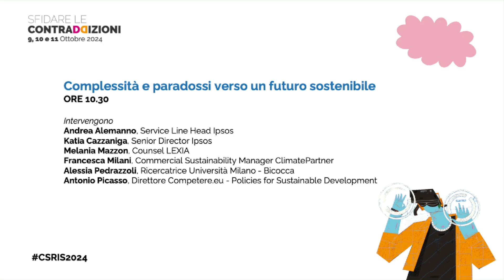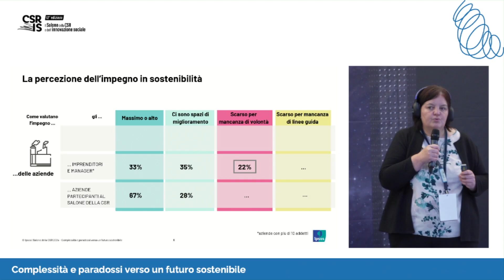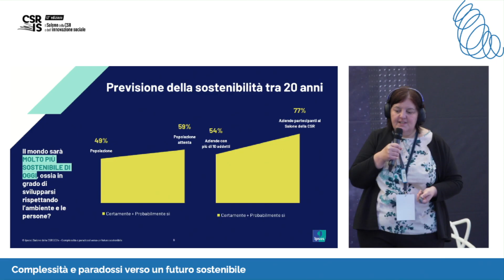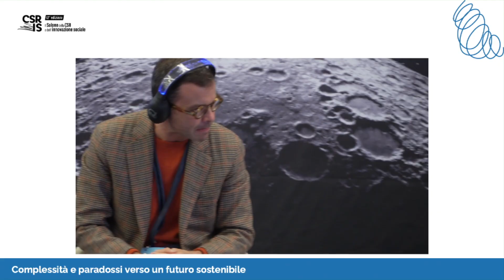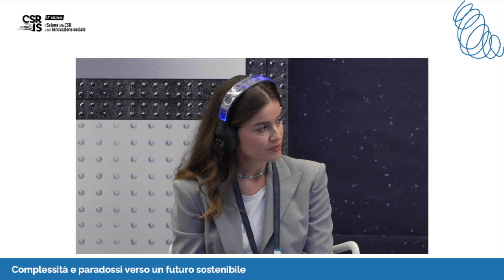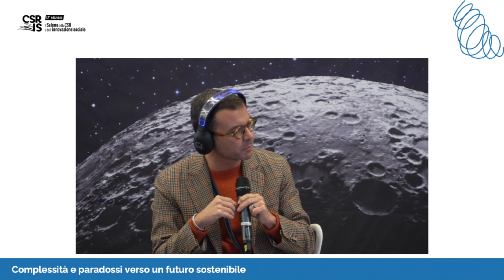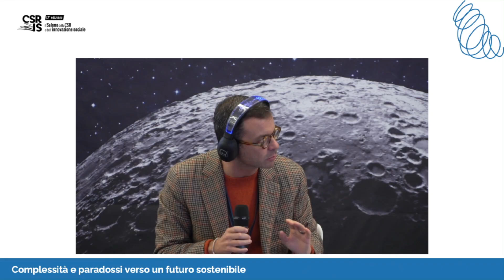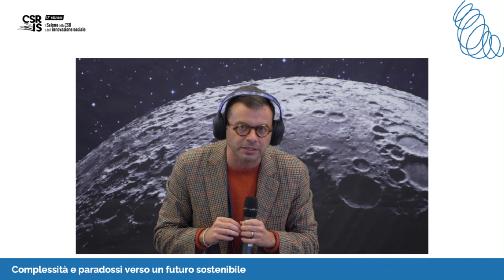Complessità e paradossi verso un futuro sostenibile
Quali sono le discrepanze tra le dichiarazioni di individui, aziende e istituzioni e la percezione delle loro azioni concrete? Come si può conciliare crescita economica, responsabilità sociale e ambientale nel lungo periodo e superare le contraddizioni che possono nascere nell’operatività quotidiana? L’incontro sarà l’occasione per presentare i risultati della ricerca realizzata da IPSOS su questo tema.

Intervengono:
Andrea Alemanno, Service Line Head Ipsos
Katia Cazzaniga, Senior Director Ipsos
Melania Mazzon, Counsel LEXIA
Francesca Milani, Commercial Sustainability Manager ClimatePartner
Alessia Pedrazzoli, Ricercatrice Università Milano-Bicocca
Antonio Picasso, Direttore Competere.eu - Policies for Sustainable Development